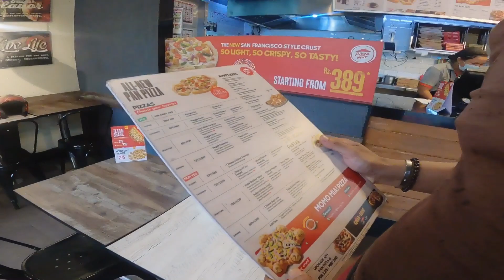Didi bhai Vlog at Pashupatinath Mandir